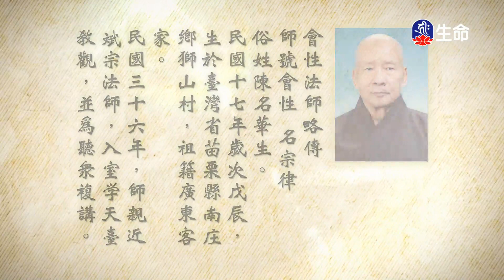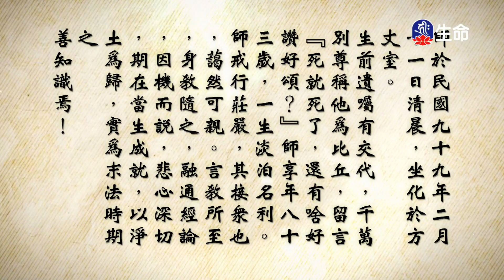大佛頂首楞嚴經(448)_長老法語_(lifetv_20230605_19:30)